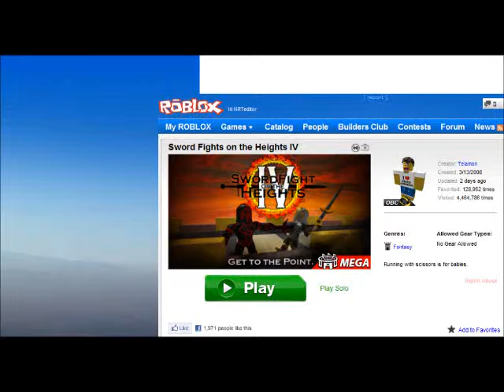Telamon Made Sword Fight On The Heights 4 NBC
Yay! Finally! Telamon...I Forgive You For Being A Butt.